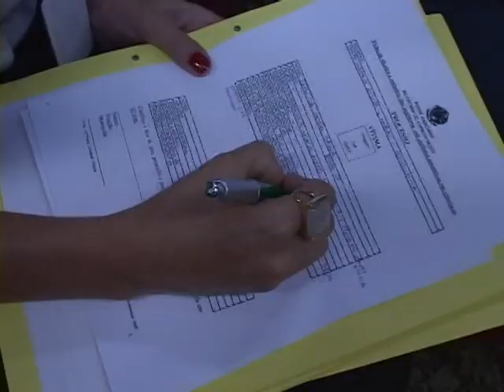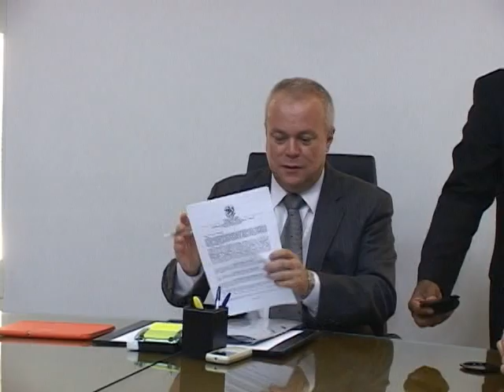Repercussão da Semana 1º Bloco